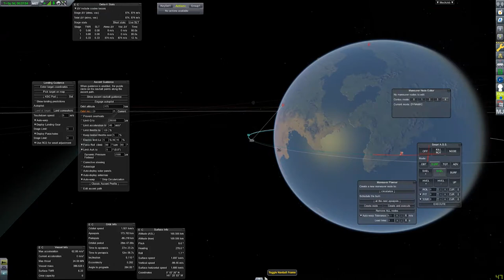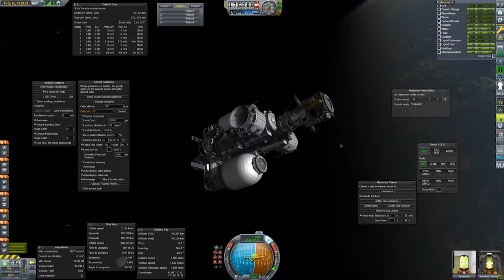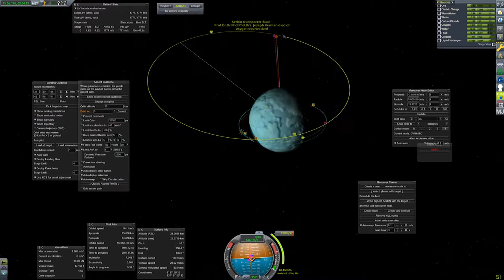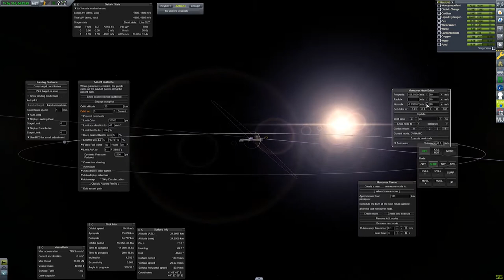Duna miner test flight 1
A test flight report of the Space Launch Vehicle and Mining rig for the planned Duna Architecture mission form the forum Challenges